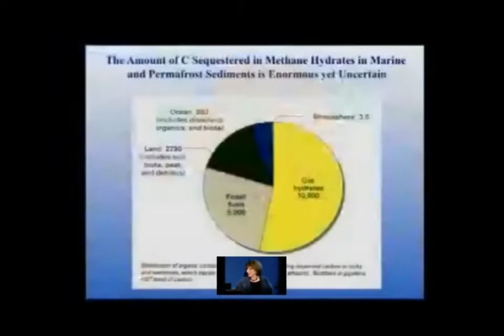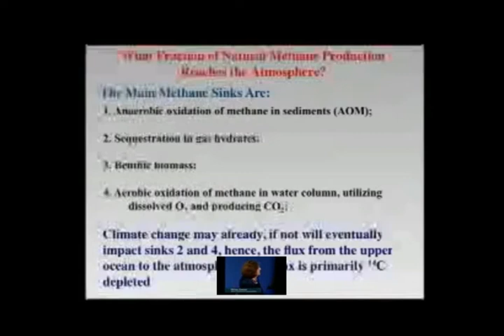Methane Hydrate Scripps lecture very short version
Sea floor methane hydrate hazard under global (ocean ) warming - very short version of Scripps lecture.